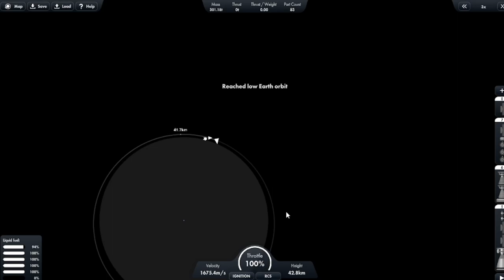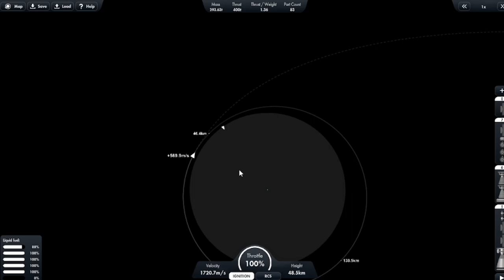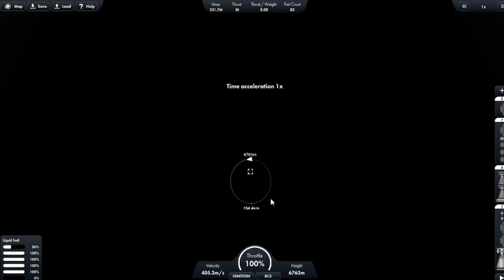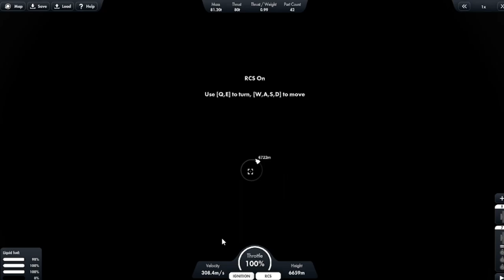Chandrayaan 3 in Spaceflight Simulator. (+ Blueprints)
Today I am going to show you my Chandrayaan 3 build in Spaceflight Simulator.
Hope you like it. No tutorials were followed.

Actually I have re-made this video on CapCut on my Laptop. Earlier I had made this in VN on my phone. So this means that from now I will edit videos from CapCut. How am I getting everyting in CapCut? I am using a VPN for that.